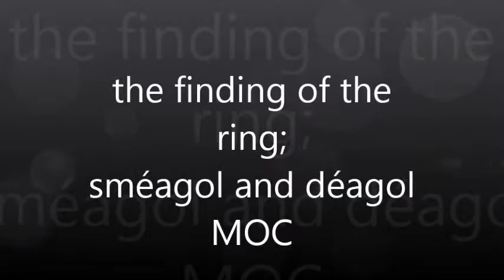finding of the ring lotr MOC from the opening of return of the king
this is the scene from return of the king where déagol finds the one ring at the bottom of a river bed, sméagol kills him and takes the ring from him thus turning him into gollum
took me about  less than 1day to make but I had it planned out for a while before